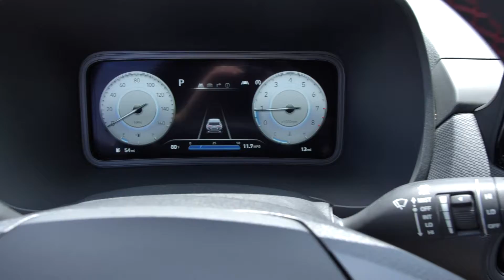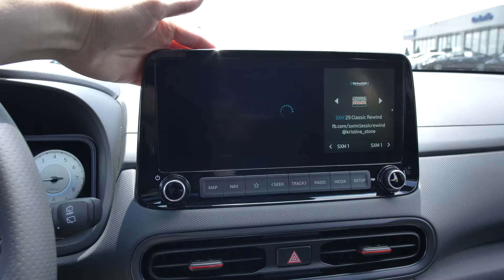New 2022 Hyundai Kona N Line with Technology Package at Hyundai of Cookeville